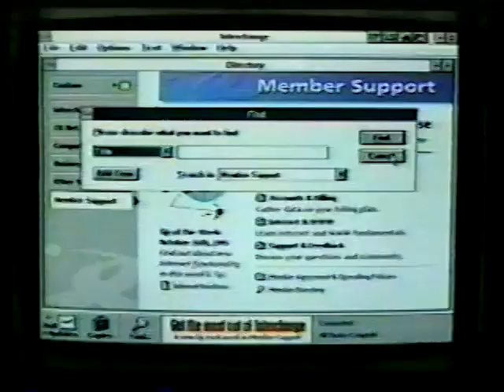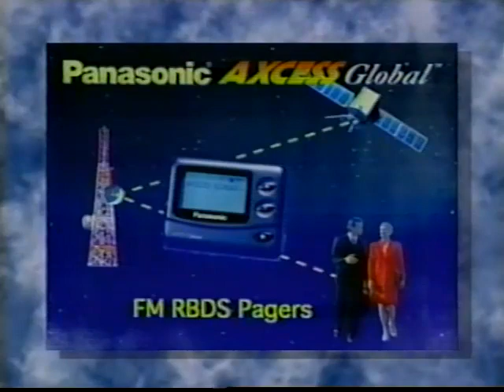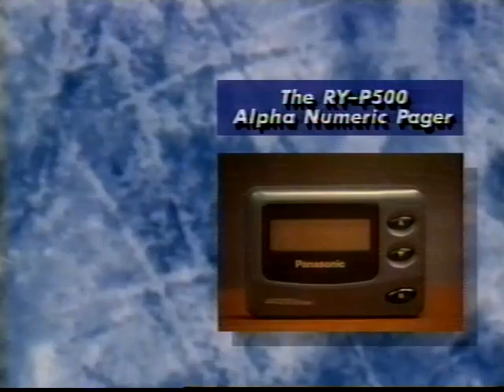Axcess Global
Axcess Global System